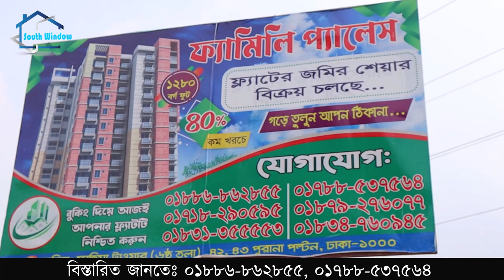মাত্র ১২ লাখ টাকায় ১২৮০ স্কয়ার ফিট ফ্ল্যাটের শেয়ার কিনুন | Land Share & Flat Price In Mohammadpur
মাত্র ১২ লাখ টাকায় ১২৮০ স্কয়ার ফিট ফ্ল্যাটের শেয়ার কিনুন | Land Share & Flat Price In Dhaka Mohammadpur

ঠিকানাঃ আরশীনগর কাঁচাবাজার ( বছিলা ব্রিজ সংলগ্ন ) কেরানীগঞ্জ, ঢাকা

শেয়ার কিনতে কথা বলুন নিচে দেয়া নম্বরগুলোতে-

০১৮৮৬-৮৬২৮৫৫, ০১৭৮৮-৫৩৭৫৬৪

ভিডিওটি বেশি বেশি শেয়ার করে দিন।

সবাই ভালো থাকুন, সুস্থ থাকুন। ধন্যবাদ।

☘Allah Hafez☘

K.W.